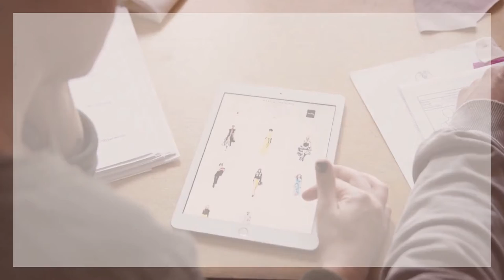Avarest home decor 21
Our Services:
🚩Home Interior
🚩Office Interior
🚩Architectural Plan
Our Services:
🚩Home decor
🚩Avarest curtains